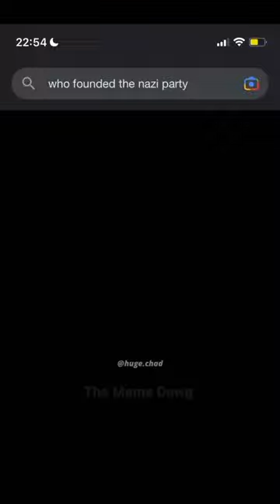Who started ww2 credit